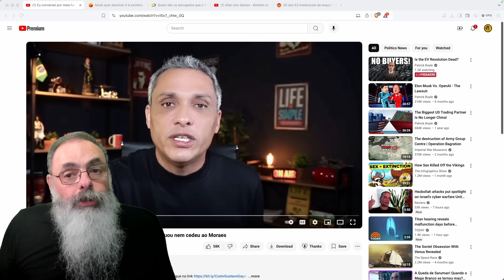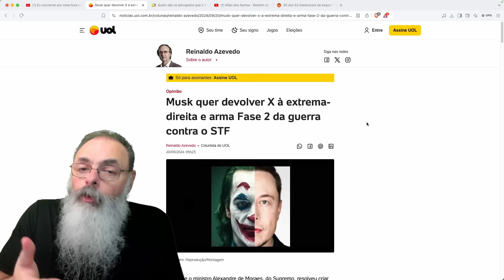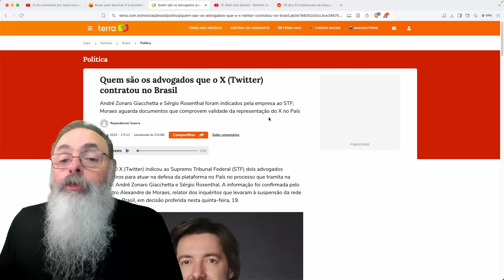GAYER falou com MUSK e este TERIA dito que RECUOU TEMPORARIAMENTE para SALVAR o ALGORITMO... como?